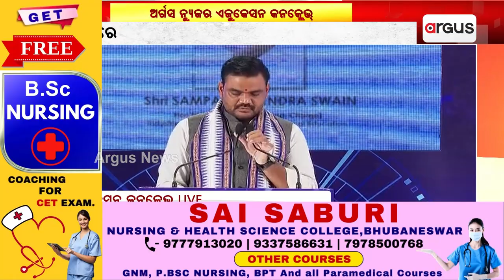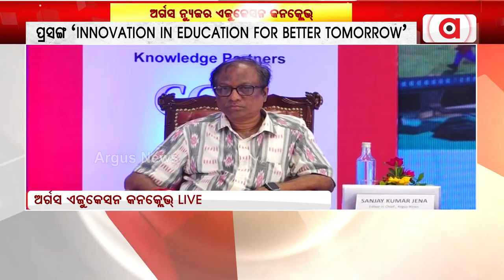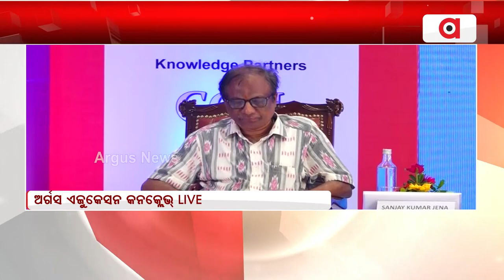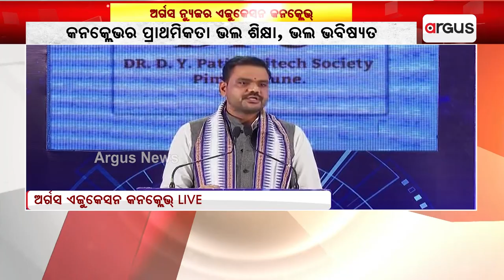ମୋଦିଜୀଙ୍କ ସରକାର ଆସିବାର ୫୦ ଦିନ ଭିତରେ ଦକ୍ଷତା ବିକାଶ ଉପରେ ଫୋକସ୍‌ || Argus Education Next 2024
ମୋଦିଜୀଙ୍କ ସରକାର ଆସିବାର ୫୦ ଦିନ ଭିତରେ ଦକ୍ଷତା ବିକାଶ ଉପରେ ଫୋକସ୍‌ କରାଯାଇଛି : ସଂପଦ ଚନ୍ଦ୍ର ସ୍ବାଇଁ, ଶିଳ୍ପ ମନ୍ତ୍ରୀ